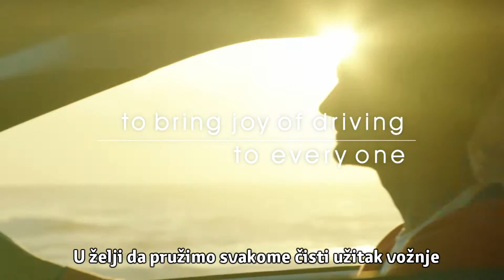Toyota Gazoo Racing | Pushing The Limits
Pomičemo granice, u želji da pružimo svakome čisti užitak vožnje.